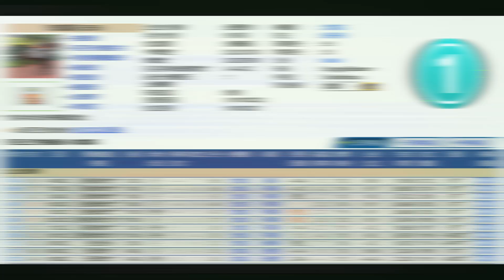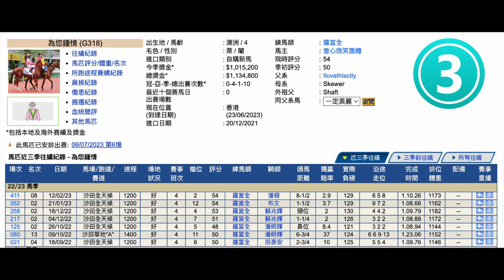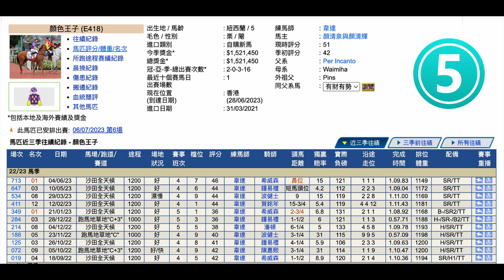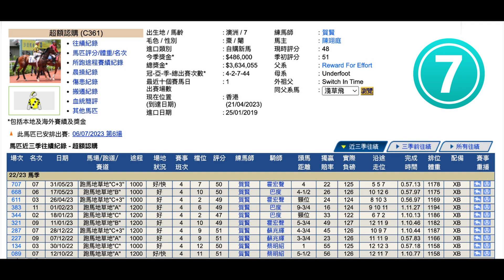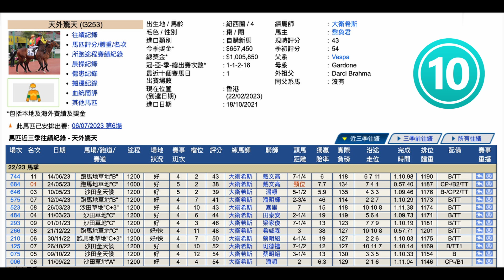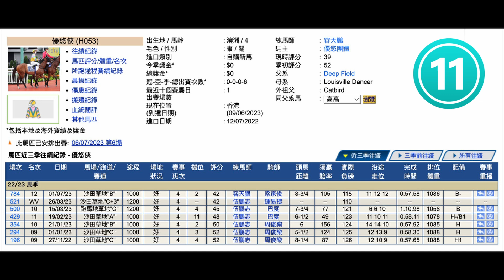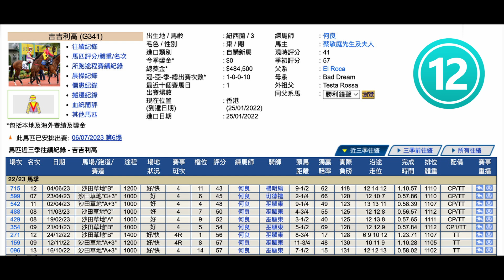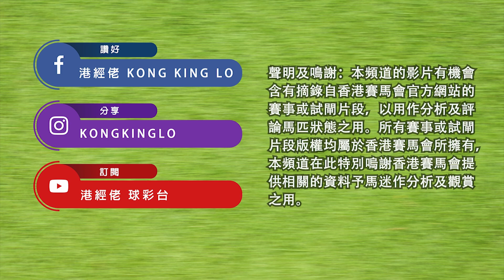港經佬賽馬貼士及分析｜第六場參賽馬匹資料｜06-07-2023 跑馬地九場夜馬谷草賽事｜免費心水及賽馬貼士｜全方位博彩及投資頻道｜足球｜賽馬｜股票｜樓市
2023/07/06 港經佬賽馬貼士及分析 | 跑馬地谷草賽事第六場賽馬貼士心水